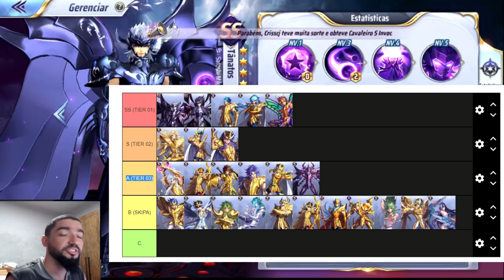Tier List Atacantes NeN Play (Do Melhor ao Pior)- Saint Seiya Awakening